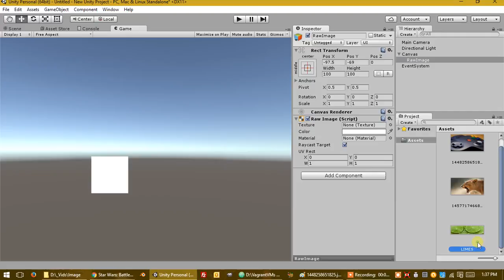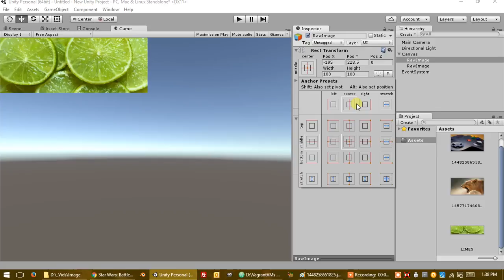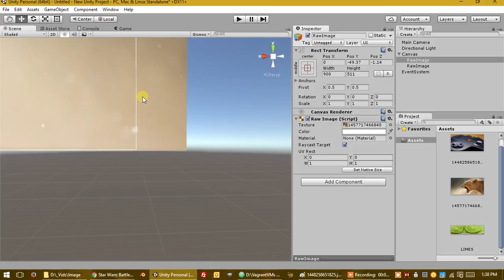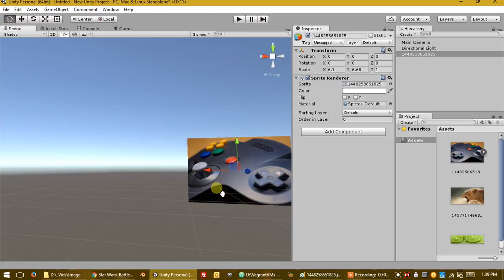Beginner's Unity3d Tutorial: Display a .jpeg or .png as a texture or a sprite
Switch to Game mode

Drag your images into the asset folder

Create a UI  RawImage object

Drag your image onto the Raw Image Texture slot in the inspector tab

Adjust Dimensions

Adjust position

Hold Ctrl + Alt then select from the Anchor Presets

You can change the image from texture to a sprite and have a different amount of control

Change texture type to sprite 2d in the inspector tab

Hit Apply

Drag the sprite into your scene

You can adjust the positioning of your object with Transform